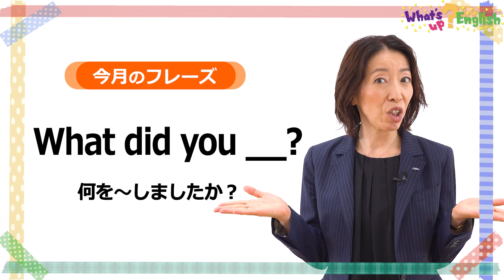What’s up? English 僕じゃないよ！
今月のフレーズ　“What　did you_____？”（何を～しましたか？）女の子が部屋に入ると、かべやゆかになぞのしみが…。犯人はだれだ？部屋でずっとごろ寝していたネコくんが何か知ってそうだね！＝2023年8月3日付　読売KODOMO新聞掲載